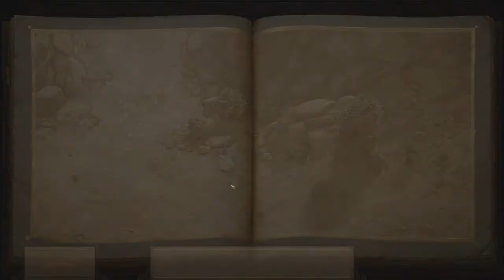Pathfinder Kingmaker part 139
Episode 139 in which we help Kalikke and Kanerah discover the means of their salvation. Enjoy!